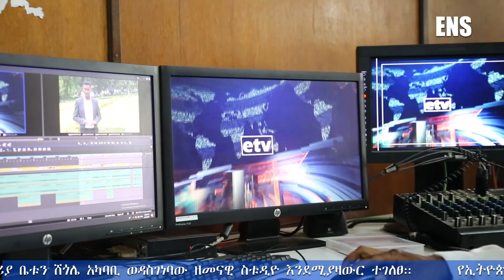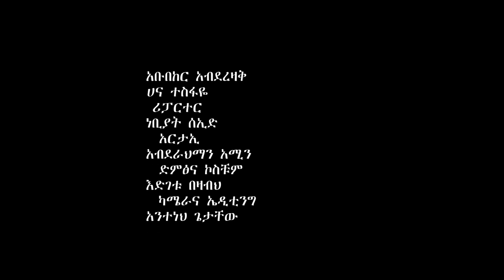ለኢቢሲ ስቱዲዮ ግንባታ ተጠናቀቀ ENS NEW VIDEO